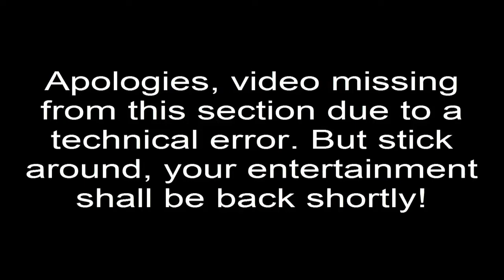Torchlight 2 Co-op Let's Play! Part #1: CaptainSnuggles and Tinkerbell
Hello and welcome to the gamer scene's torchlight 2 lets play. This is the first part of hopefully a long series in which me and thomas (i'm tinkerbell the engineer, thomas is captainsnuggles the embermage) take on the world! We hope you enjoy! And remember to leave your mark if you do!